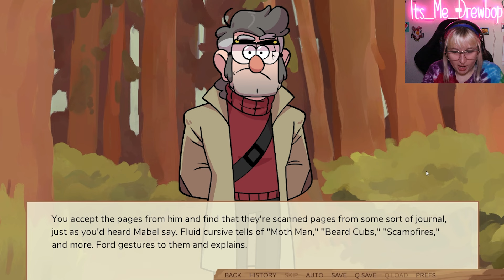Let's Play: Swooning Over Stans Part Two - A Romantic Evening with Mothman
Having a very normal time playing this video!